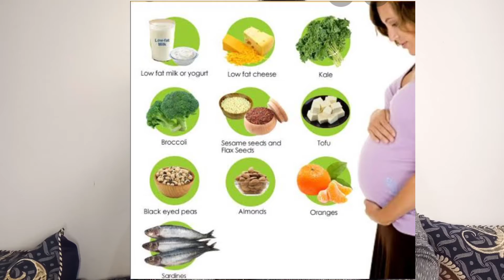5 THINGS INCLUDE IN YOUR DIET DURING PREGNANCY FOR HEALTHY BABY & DEVELOPMENT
HI  GUYS,
  M GOING TO SHARE WITH U MY PREGNANCY EXPERIENCE HERE, WHAT I EAT OR NOT.

LOVE
ANANDITA